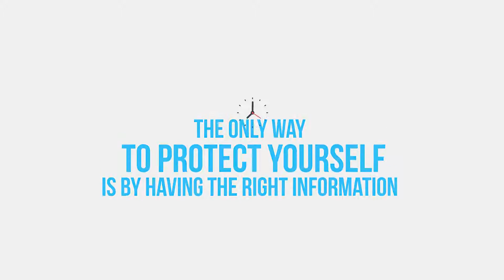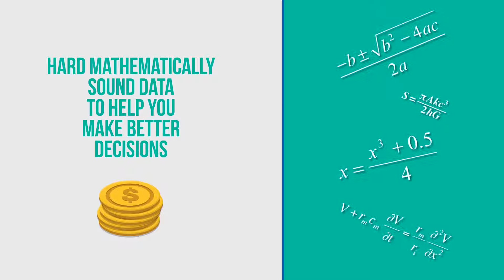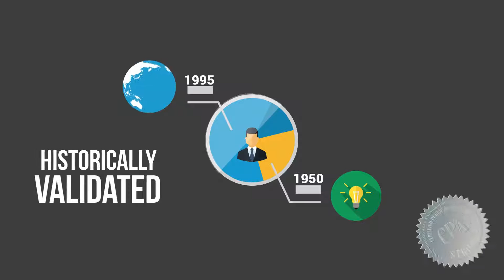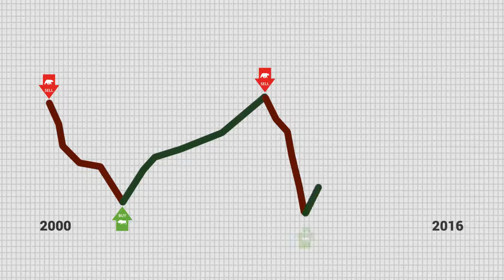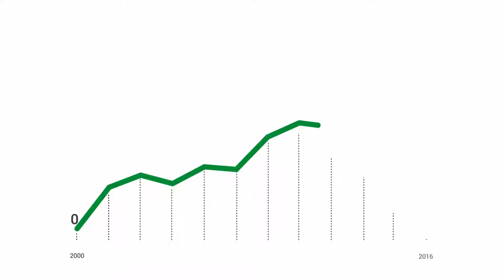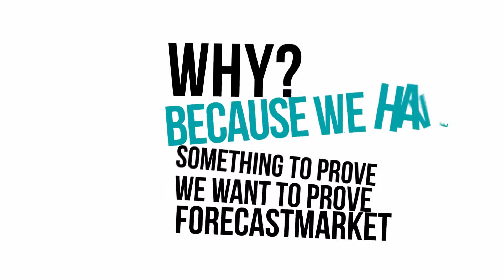MTI Forecast Market 7 Minute Video